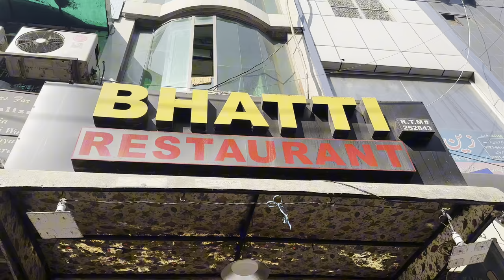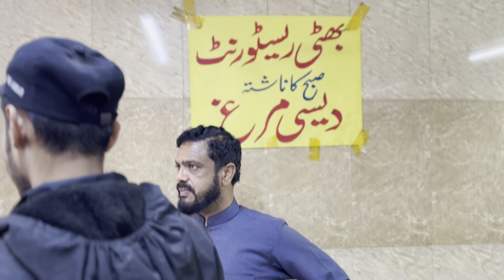GUJRANWALA KE AUTHENTIC KHABAY - FOOD SAFARI EP:2 - LAHORE TO PESHAWAR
THANKS..